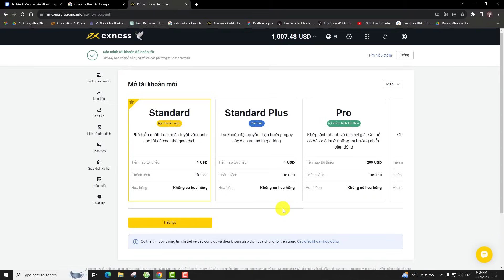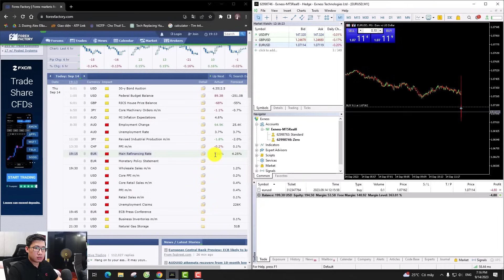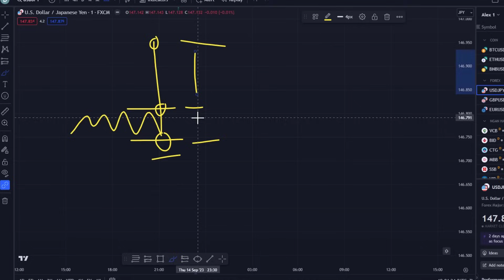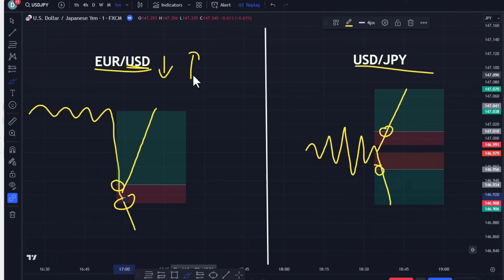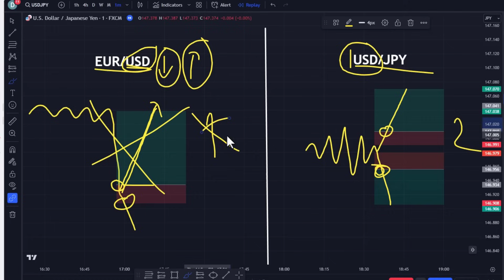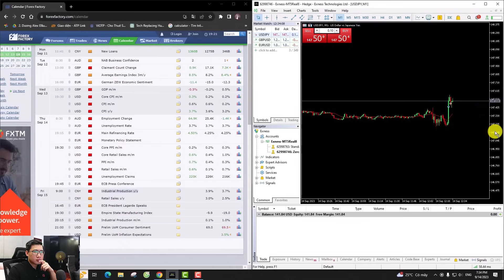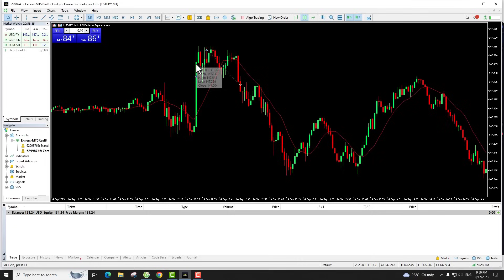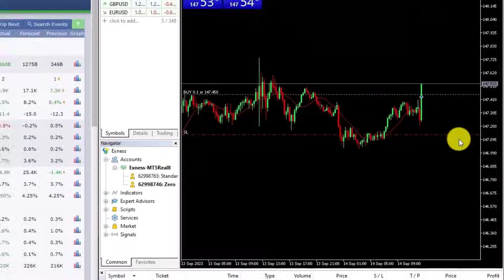Trade Tin Tức Thực Chiến Forex 2024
💲💵 Mình Giao Dịch Forex Tại Exness 💵💲

►Hướng Dẫn Forex Số 0 Thành Pro Trong 1 Video | Toàn Tập Forex Cho Người Mới:

Thứ 5 tuần trước mình đã thử giao dịch tin tức theo phương pháp mà mình đã chia sẻ trên youtube, và cái kết thực sự mình không ngờ được, có rất nhiều điểm mới hay phải nói là thị trường thực tế rất khác với lý thuyết mình được chỉ rất rất nhiều
Và hôm này mình sẽ chia sẻ lại toàn bộ giao dịch cũng như diễn biến thị trường lúc đó của mình để các bạn có thể biết được trade tin tức nó sẽ như thế nào.

Lưu ý tất cả những gì mình chia sẻ trên video đều là trải nghiệm cá nhân của mình, không phải lời khuyên đầu tư.

(kèm mã số lời nhắn)
Techcombank
Nguyen Tung Duong

Lưu ý:
- Mình không kêu gọi đầu tư, không đọc lệnh, không hội nhóm.
- không nhắn tin riêng, không bình luận
- không có hội nhóm tin hiệu, chia sẻ, giúp đỡ.
- Mình kiếm tiền từ thị trường không phải từ các bạn
(nếu bạn đang thấy mình bình luận, nhắn tin riêng thì chắc chắn người đó mạo danh lừa đảo)

© Bản quyền thuộc về Dương Alex
© Copyright by Dương Alex ☞ Do not Reup